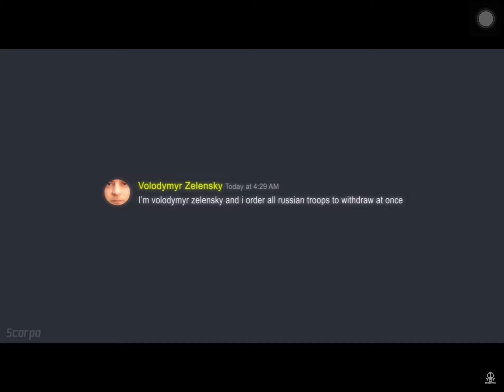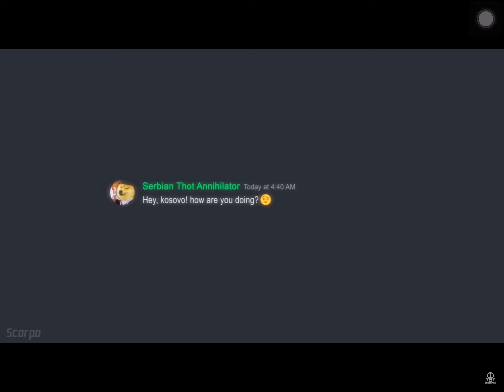Peace talk’s in Discord￼